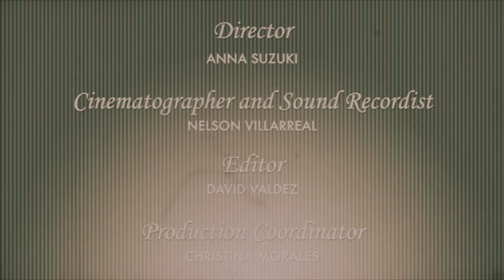Season 1, Episode 1 - "Pilot Party"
In this episode, Nancy advises Miriam and Veronika on ways to make conversation more interesting at a party or other social engagement.

A LADIES' GUIDE TO MAKING CONVERSATION MORE INTERESTING is a series of training videos presented by the Bronson-Alcott Foundation for Social Excellence.